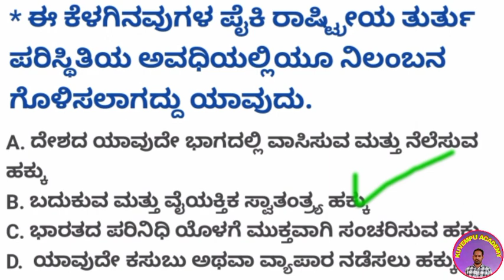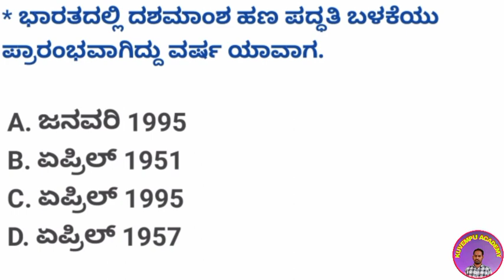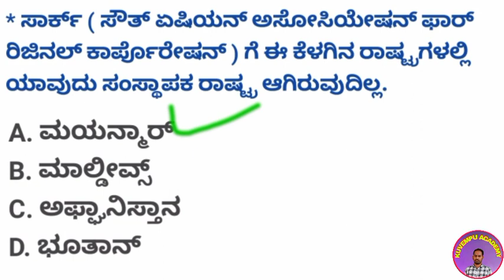CAR/DAR ಪೊಲೀಸ್ ಪರೀಕ್ಷೆಗಳಿಗೆ ಸಂಬಂಧಿಸಿದ ಅತಿ ಉಪಯುಕ್ತವಾದ ಮಾಹಿತಿಗಳು by(vakil chavan sir)"kuvempu academy"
KAS,PSI,FDA,SDA,PDO,PC,RRB,NTPC,C-GROUP ಈ ಮೇಲಿನ ಎಲ್ಲಾ ಪರೀಕ್ಷೆಗಳಿಗೆ ಸಂಬಂಧಿಸಿದ ಅತಿ ಉಪಯುಕ್ತವಾದ ಮಾಹಿತಿಗಳು

ಹಿಂದಿನ video ವನ್ನು ನೋಡಲು ಈ ಕೆಳಗಿನ ಲಿಂಕ್ ಮೇಲೆ ಕ್ಲಿಕ್ ಮಾಡಿ video ಸಂಪೂರ್ಣವಾಗಿ ಕೋನೆಯ ವರೆಗೂ ವೀಕ್ಷಿಸಿ